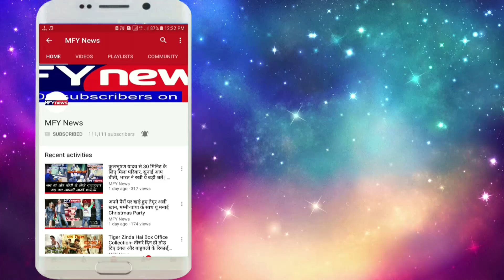इस खिलाडी ने निकला गंभीर को दिल्ली टीम से बहार, सुनकर उड़जाएगे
शुक्रवार को दिल्ली डेयरडेविल्स को इस आईपीएल सीजन की दूसरी जीत नसीब हुई। जिसके हीरो नए कप्तान श्रेयस अय्यर रहे। उन्होंने 93 रनों की कप्तानी पारी खेली।
कप्तानी छोड़ने के बाद गंभीर इस मैच में टीम का हिस्सा नहीं थे। जब नए कप्तान श्रेयस से गंभीर के नहीं खेलने की वजह पूछी गई तो, उन्होंने इसका खुलासा किया। श्रेयस अय्यर ने बताया कि, "DD की कप्तानी छोड़ने के बाद ही गंभीर ने ये फैसला कर लिया था, वो केकेआर के खिलाफ होने वाले मैच में नहीं खेलेंगे।"